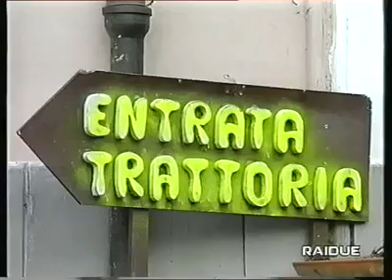Pitelli le sue colline ed i suoi misteri